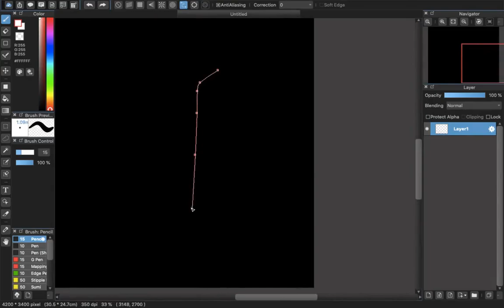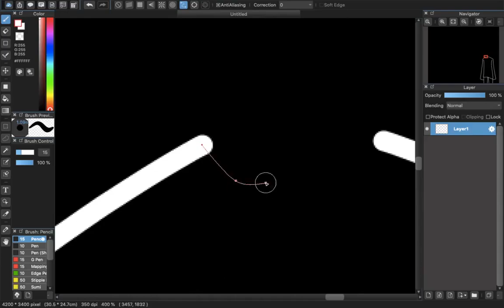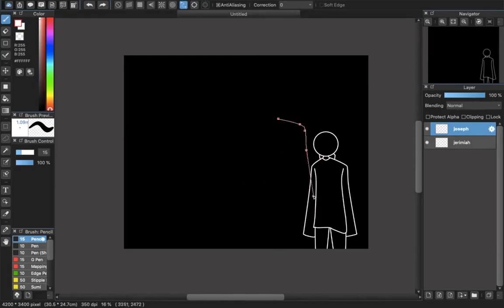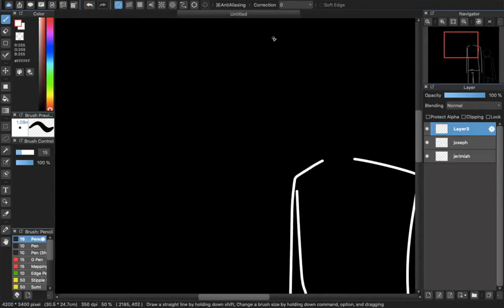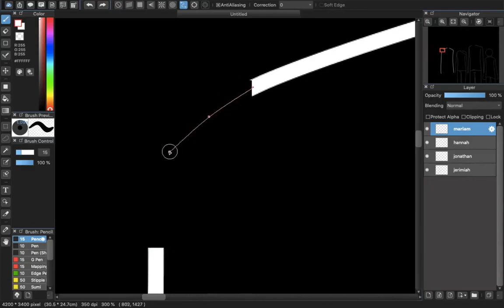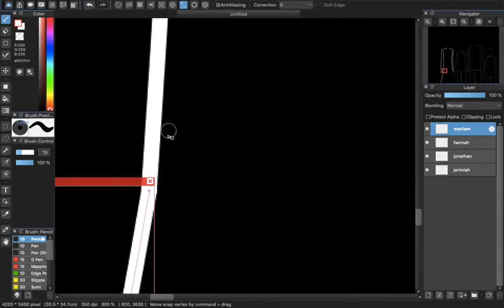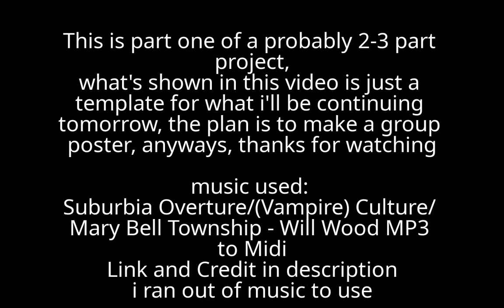fuck art block special: day 1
thanks to that guy for makignt hat

videoa ese eowoma otomororow